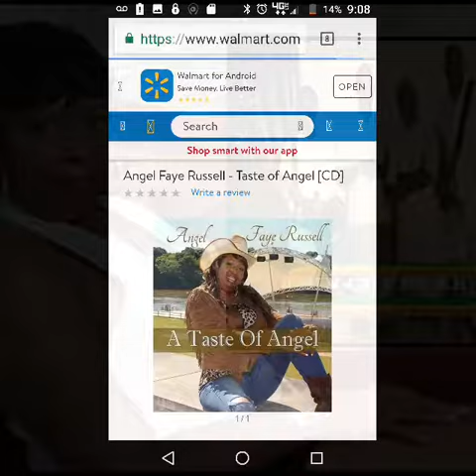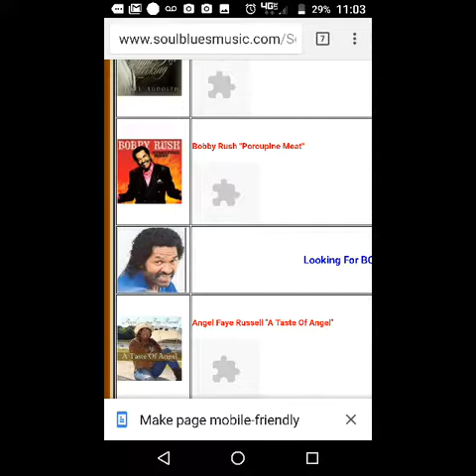JUNE 2ND ANGEL FAYE RUSSELL & UNCUT FUNK BAND OXFORD MS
June 2nd ANGEL FAYE RUSSELL & UNCUT FUNK BAND WILL BE IN Oxford MS @ "THE FIELD"
53 COUNTY RD 369. BYOB $10